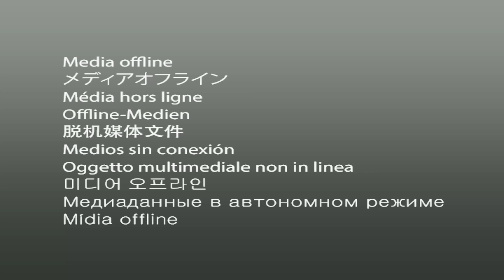ESTAMOS DE VOLTA E DE CARA NOVA | VEM JUNTO COMIGO!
Fala designers, beleza?

VOLTAMOOOOOS E VOLTAMOS AGORA PRA FICAR (Assim espero que seja), vamos falar sobre algo que venho me especializando nesses últimos dois anos e quero passar para vocês tudo que tenho aprendido por meio de treinamentos, workshops e pra mim o mais importantes durante o campo de batalha.

A hora que você utiliza a ferramenta para fazer algo que está no seu coração e de fato trazer mais emoção para um arte, mesmo que simples, gere uma conexão profunda com quem vai ver em alguma plataforma, seja ela física ou digital.

Isso é  eu amo fazer!

Quer aprender e acompanhar essa jornada comigo? Então já deixa o seu like e bora crescer junto comigo.